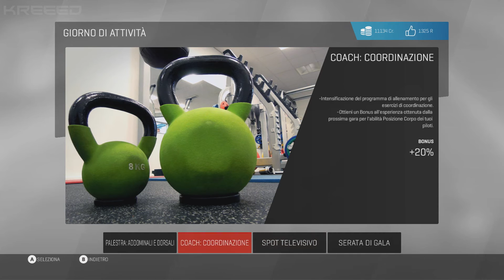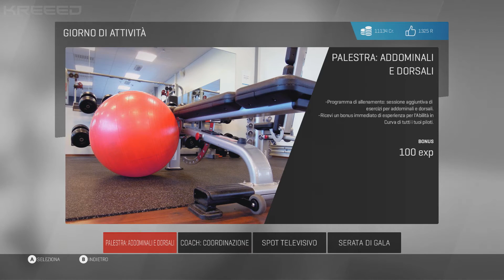CARRIERA MANAGERIALE E5 | SI VA IN EUROPA, JEREZ DE LA FRONTERA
SOCIAL

DONAZIONI

GIOCHI SCONTATI

MUSICA